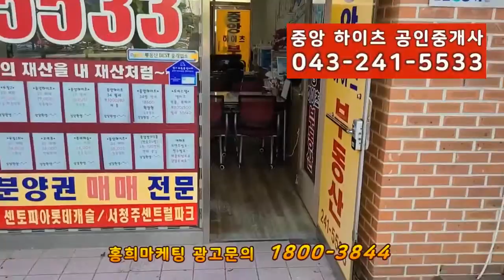중앙하이츠공인중개사 / 오창읍 아파트 전문 부동산